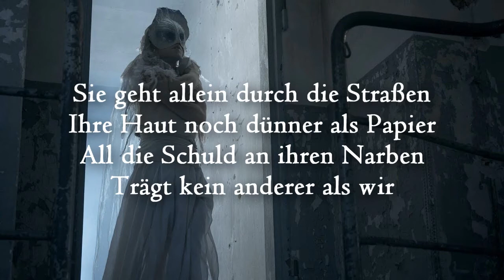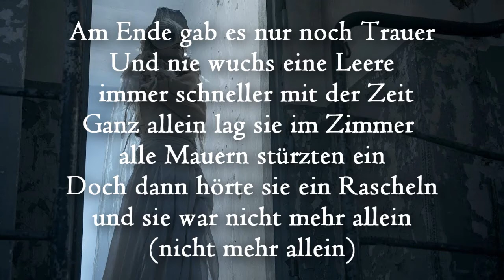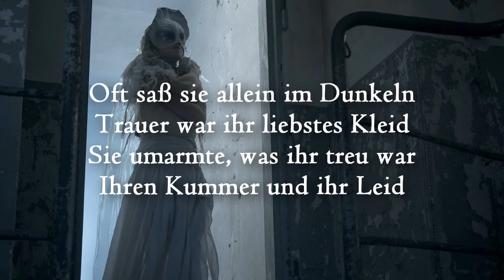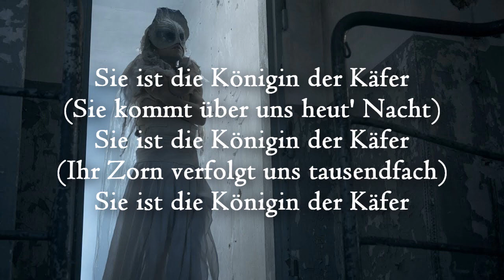Subway to Sally - Königin der Käfer Lyrics